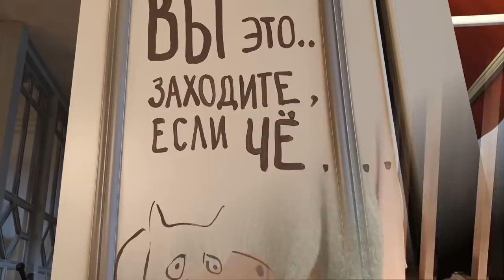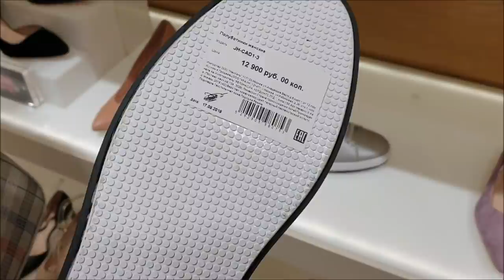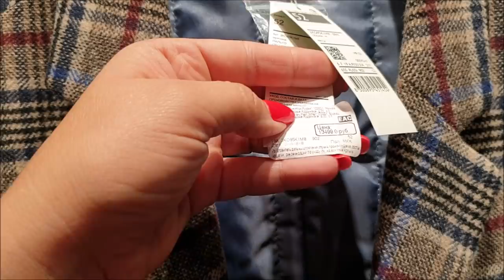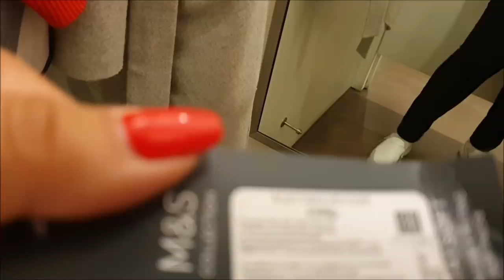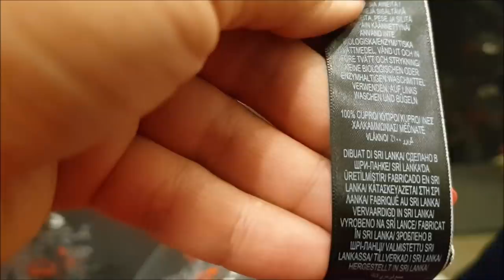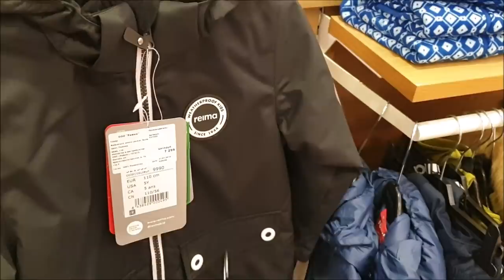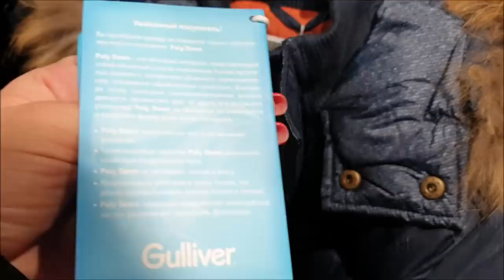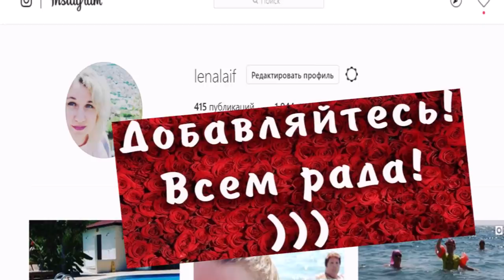Выходные в Меге 👗 Что КУПИТЬ 👚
Дорогие ДРУЗЬЯ, сегодня вместе с вами прогуляемся по магазинам, мы приехали в Мегу Химки. Я рада, что вы заглянули к нам в гости, наш канал о повседневной жизни обычной семьи.